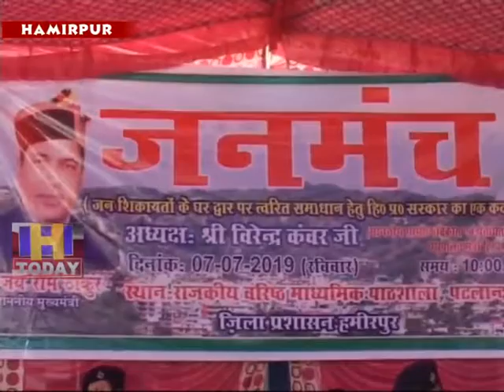8 JULY N 1 anamanch was organized at State Senior Secondary School, Patlander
ग्रामीण विकास, पंचायती राज, पशुपालन एवं मत्स्यपालन मंत्री श्री विरेंद्र कंवर की अध्यक्षता में सुजानपुर विधानसभा क्षेत्र के अंतर्गत राजकीय वरिष्ठ माध्यमिक पाठशाला पटलांदर में जनमंच का आयोजन किया गया।